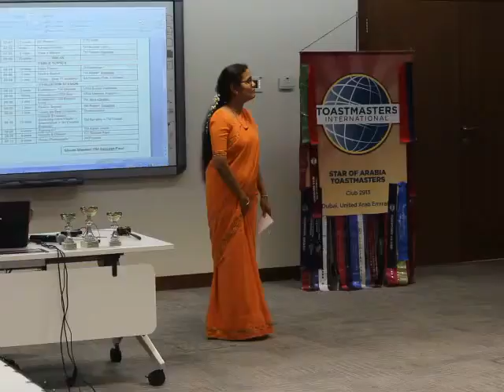Mtg No 336 , 26-Oct-14,WM Report ,MTM Vishali